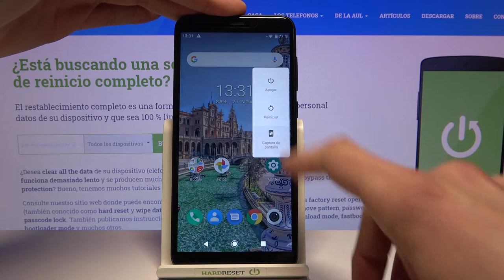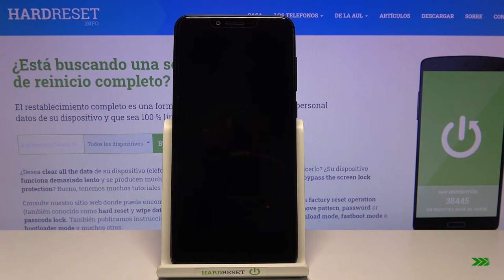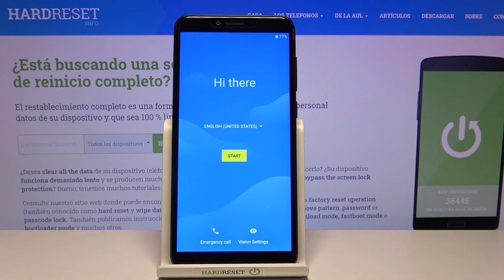Cómo restablecer de fábrica desde el modo recovery el VIVAX POINT X503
Si necesitas restablecer de fábrica desde el modo recovery el Vivax Point X503 sigue las instrucciones de nuestro vídeo. Hoy mostramos cómo restablecer de fábrica tu Vivax Point X503 desde el modo recovery.

¿Cómo restablecer de fábrica el Vivax Point X503 desde el modo recovery? ¿Cómo restablecer de fábrica los datos en el Vivax Point X503 desde el modo recuperación? ¿Cómo restablecer el Vivax Point X503 desde el modo recovery? ¿Cómo hacer hard reset del Vivax Point X503 desde el modo recovery? ¿Cómo hacer hardreset de los datos en mi Vivax Point X503 desde el modo recuperación?